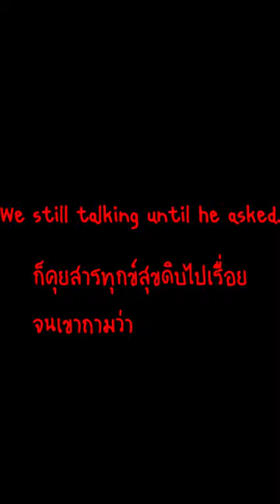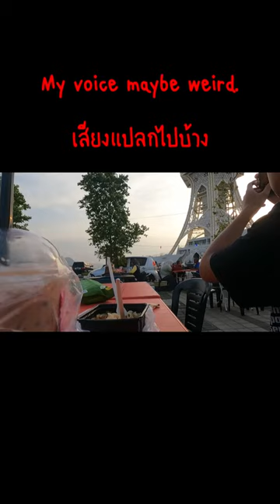ขุ่นพี่จะจ้างเราเป็นไกด์หรอ!!?!!! (ENG SUB)